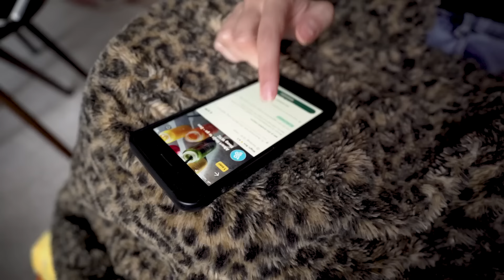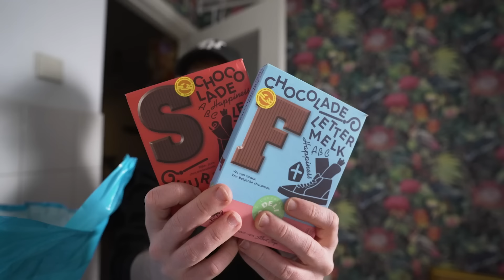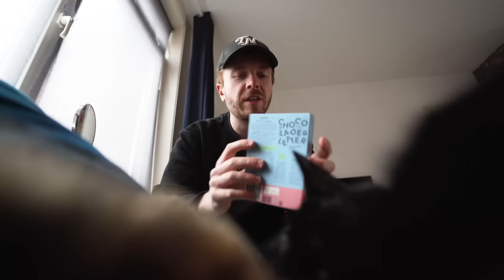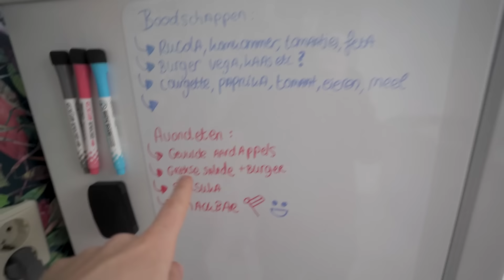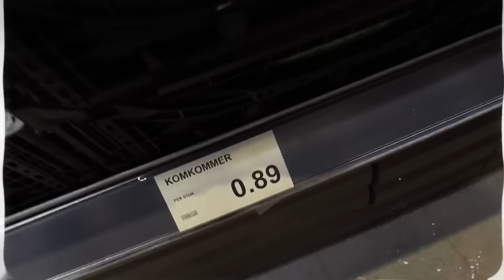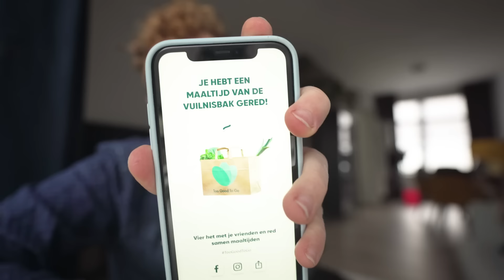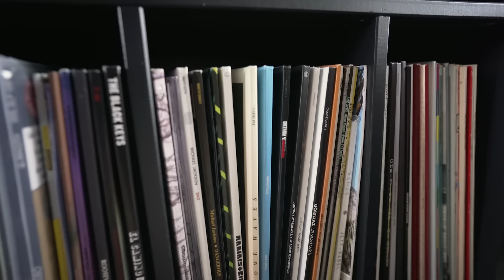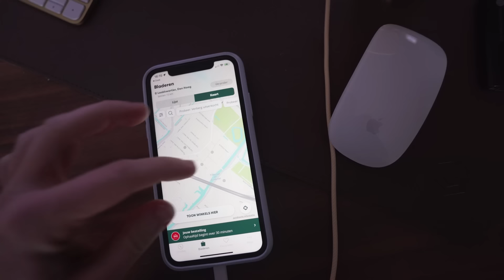THUISBEZORGD op een BUDGET! 😋🍔 | Budget Challenge #3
In deze derde video in de budget challenge gaan eindelijk THUISBEZORGD op een BUDGET doen en leven we nog steeds van 7 euro per dag. Is dit te doen anno 2022? Tegen welke obstakels lopen we aan en kunnen we een volwaardige maaltijd eten?

Het zal niemand ontgaan zijn: het leven wordt weer duurder. Niet alleen de energiekosten gaan omhoog maar ook met boodschappen doen zal je het verschil gaan merken. Nu ontstaat er bij de gemiddelde Nederlander niet gelijk geldzorgen. Voor 6,2 procent van onze bevolking is dat anders, zij leven namelijk onder de armoedegrens. Hoe houden zij hun hoofd boven water?

Wij willen ervaren hoe het is om te leven onder de armoedegrens. Hoeveel iemand ,die onder de armoedegrens leeft, te besteden heeft per week aan boodschappen is geen standaard bedrag voor te vinden. Dit is namelijk geheel afhankelijk van de vaste lasten en leefsituatie. Wij hebben gekozen voor €50 per week voor de noodzakelijke uitgaven zoals boodschappen en verzorgingsproducten.

In de vet gezellig budget challenge delen we onze ervaring van het leven met een beperkt budget. We geven tips bij het boodschappen doen, laten zien wat voor recepten we maken onder de 3 euro en voeren we opdrachten uit.

TIJDCODES:
0:00 Begin video
1:20 Intro Serie
2:12 Dag 11
3:36 Behangen
6:10 Koken met de laatste restjes
8:22 Dag 12
10:24 Too Good To Go bestelling
13:53 Gesprek met mijn pa (dag 13)
16:37 Thuisbezorgd op een budget
20:22 Dag 14
21:47 Alwin's haar knippen
24:08 10 euro boodschappen doen
27:42 Dag 15
31:44 Too Good to Go bestelling 2

Gekvanmezelf.nl

► Autisme platform
evenontprikkelen.nl

Hi, ik ben Alwin Ritstier (online) documentaire maker, eigenaar van het multimedia bedrijf Smokin'Dog, schrijver van het boek over angsten 'Gek van Mezelf' & Foodlover. Op mijn kanaal Vet Gezellig maak ik drie series; Vet Gezellig: Vlogs, Vet Gezellig: Eten & Vet Gezellig: Docs. Elke maandag komt er een Vlog online over mijn leven en wat ik daar allemaal meemaak en elke donderdag om 17u een eetvideo waarin ik o.a. eten uit de supermarkt probeer, snacks probeer na te maken, A vs B producten vergelijk of iets anders dat temaken heeft met eten.

Daarnaast vind ik het belangrijk om maatschappelijke thema's omtrent mentale gezondheid aan te snijden. Zo maakte ik in 2021 de documentaire 'Mijn vriendin heeft Autisme' over autisme bij vrouwen & in 2018 de documentaire 'Leven met Extreme Angst' over mijn eigen angststoornis. Voor de toekomst ben ik nog bezig met verschillende andere onderwerpen en wil ik een podcast gaan maken over mentale gezondheid.